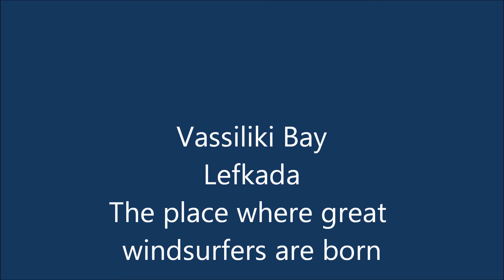Vassiliki Bay windsurf school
Vassiliki Bay is one of the well known places for windsurfing in Mediterranean Sea. There are situated fully equipped establishments for this purpose and well known clubs such as Vass Club, Ocean Elem